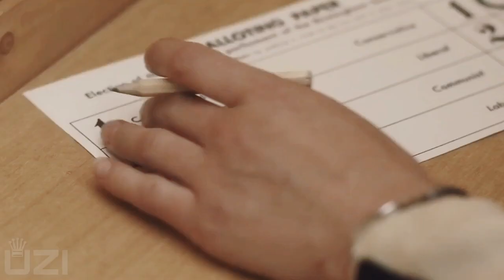Peaky blinders | Red right hand